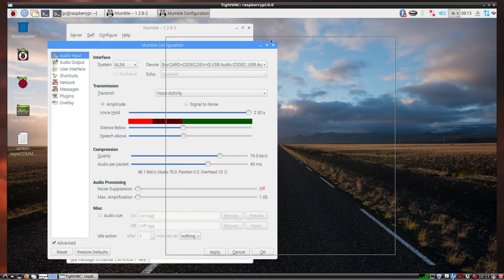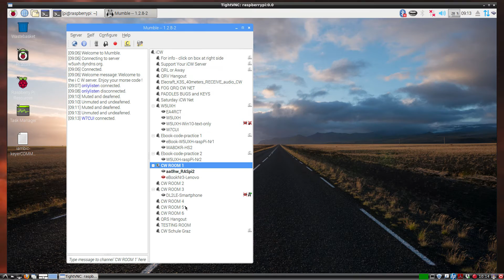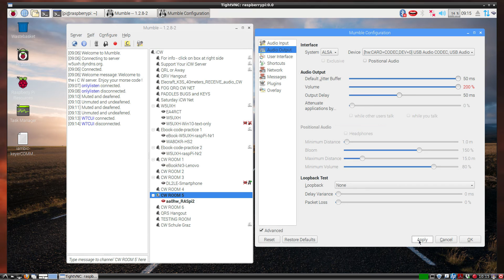Raspberry Pi, Ultra PicoKeyer, HiPerMite CW filter - sidetone for QSO'n on Mumble VOIP- LIVE DEMO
This video shows a simple setup for Morse Code over the internet on iCW for use with a Raspberry PI.  Mumble is the only software APP that is needed and a USB sound card.(video shows a Behringer UCA 222)  The video shows on a camera view, all the hardware used for this setup, sitting together...
1.  Raspberry Pi (GPIO 5 volt pins connecting to the breadboard's Power supply filter - to get rid of audio buzz'n and squeal ...etc...)
2.  Ultra Pico-Keyer cw keyer with iambic paddles
3.  Hi-per-mite cw audio active bandpass filter
4.  1k to 8 ohm audio transformer(black box)
5.  USB SOUND CARD (Behringer UCA 222)

this video's RAZpi2b is using the Raspbian Jessie OS, and is able to create a nice sounding morse code audio sidetone for qso'n CW on Mumble via the iCW server...the audio you hear is the final product after taking the output of the sidetone from the Ultra PicoKeyer headphone jack, and passing it through an active cw audio bandpass filter called the HI-per-Mite.

NOTE:  the Hi-per-Mite will run on 5 volts, and the RAZPI does have GPIO pins that will supply 5 volts,  but it is "noisy" and creates some QRN & QRM on top of the sidetone...so some power supply filtering would be necessary for get rid of that power supply noise from the PI's 5 volt ac power supply adapter.  I tested using this circuit and it seemed to get rid of all the Pi power supply noise qrn and qrm:

NOTE:
A usb sound card is being used for both the input and output of mumble.  You just have to load mumble on the Pi desktop,  then go into the mumble audio device settings and choose the USB SOUND CARD for both mumble input and mumble output.
However,  you do need to be able to monitor the USB SOUND CARD's  input audio  -  or you won't be able to hear your sidetone in the same USB SOUND card's audio output... check the alsamixer, to see if it has a MIC or LINE INPUT volume slider,  then UN-mute it and adjust the level of input audio volume.  The Behringer UCA 222,  has a direct monitor switch, so it does not need software to monitor its input.

NOTE:
you may have to attenuate the volume output of the Ultra PicoKeyer...  I used a 1k::8ohm audio transformer ...1k side connected to the output of the Ultra PicoKeyer headphone jack,  and the 8ohm side connected to the input of the Hi-Per-Mite filter..I was using the LINE INPUT of a Behringer UCA222 usb sound card... if you are using a USB MIC INPUT, the MIC INPUT is more sensitive,(TURN OFF MIC BOOST) and you may also have to lower the input volume sliders on your OS's sound mixer APP for your USB SOUND CARD,  so you don't pump too much volume into the input of the HIPERMITE CW filter...or it will distort..